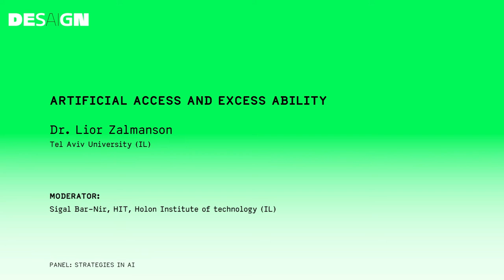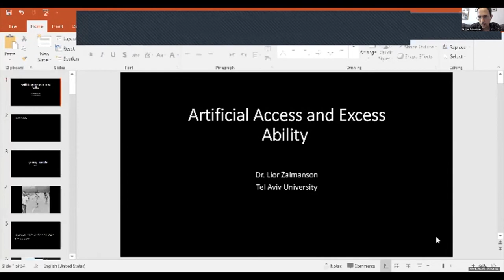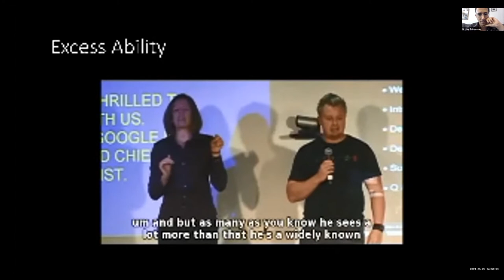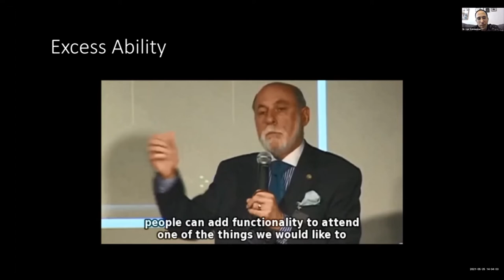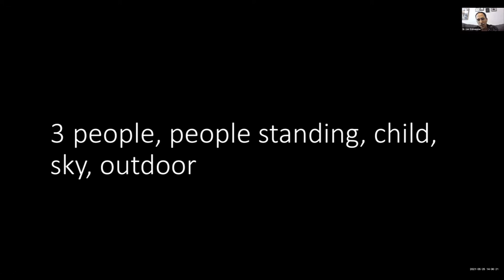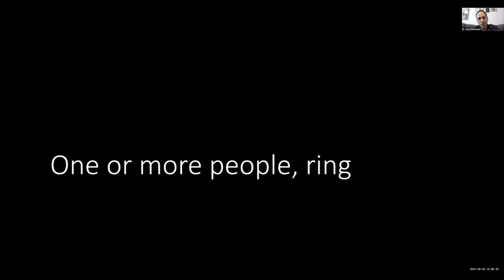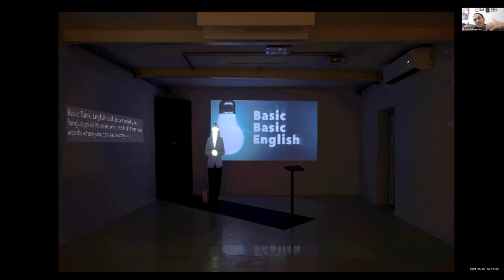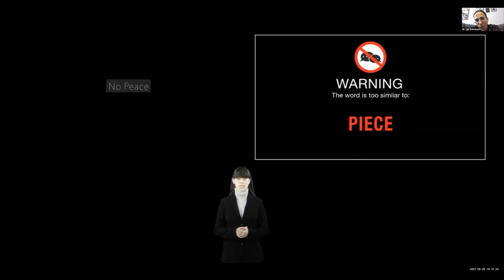DesAIgn conference HIT Holon Institute of Technology: ARTIFICIAL ACCESS AND EXCESS ABILITY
DesAIgn conference HIT Holon Institute of Technology:
ARTIFICIAL ACCESS AND EXCESS ABILITY
Dr. Lior Zalmanson, Tel Aviv University (IL)

Moderator: Sigal Bar-Nir, HIT, Holon Institute of technology (IL)

Panel: STRATEGIES IN AI